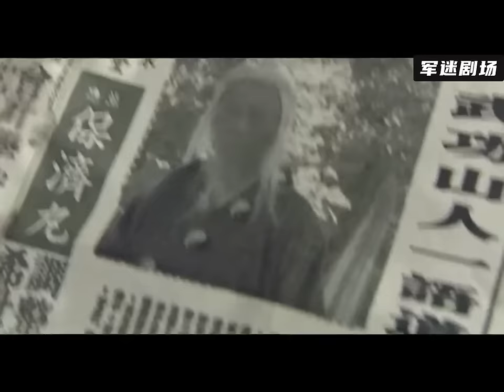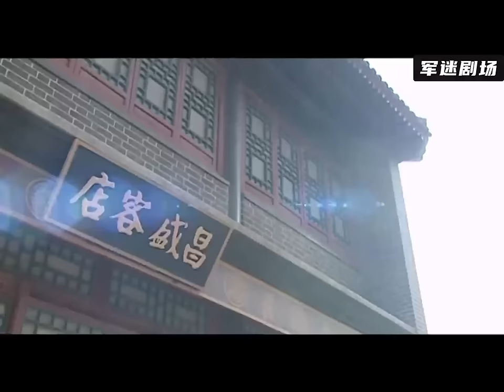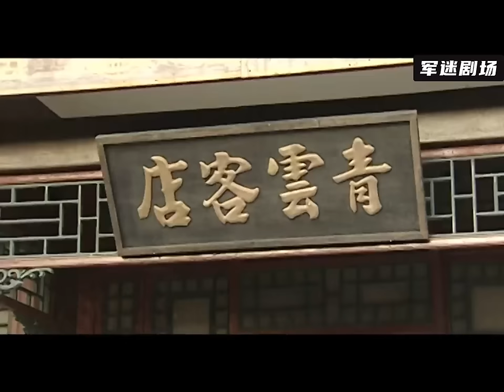【高分華語電影】老乞丐碰瓷大將軍車隊，不料大將軍不但好生招待，竟還要認他當爹！2024丨最新電影丨華語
此視頻來自電視劇：wgsrzgxcq